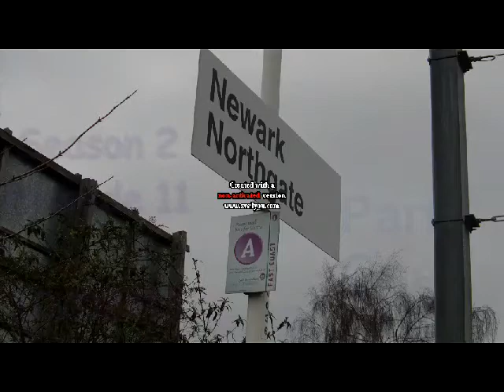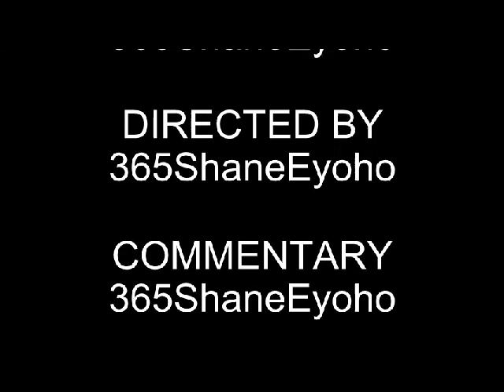Delays at Newark Northgate (20/02/13)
1. East Midlands Trains 153 arrives from Grimsby Town
2. Grand Central HST passes through to Hartlepool
3. East Midlands Trains 153 departs for Peterborough

NOTE : Due to the cold weather our stay was cut short , also there were delays south of Peterborough due to faulty electric cabels